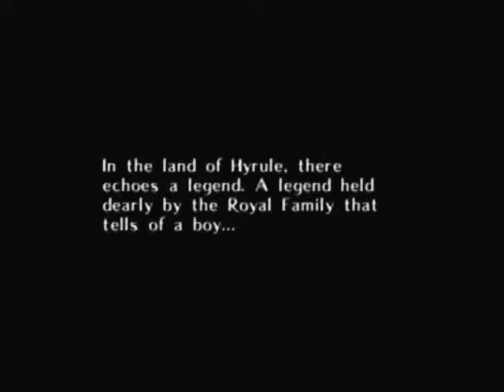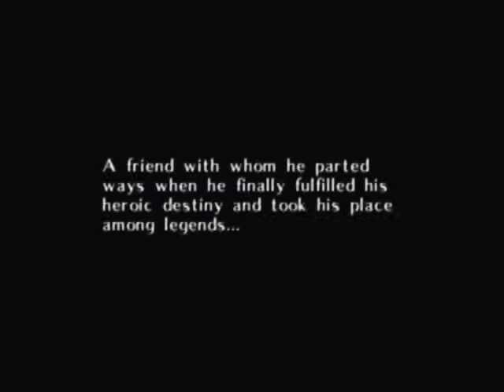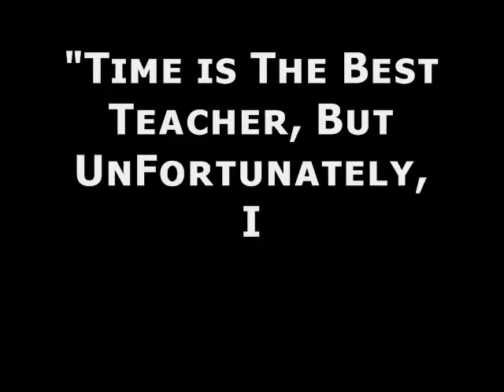Let's Play 5: Legend of Zelda - Majora's Mask Episode 1 Wonderland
This is The Game You Guys Voted For. If You are HYPED be sure to click that LIKE Button maybe even SHARE or FAV. It definetly Helps out